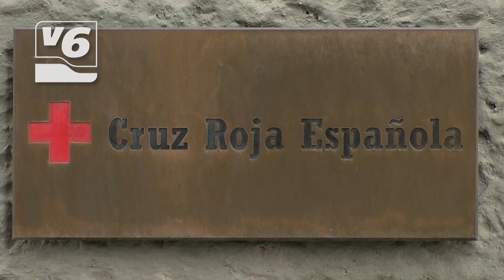El Ayuntamiento recupera el convenio con Cruz Roja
Después de tres años sin convenio, el Ayuntamiento aporta 50.000 euros a Cruz Roja, para ayudar a mantener sus servicios.